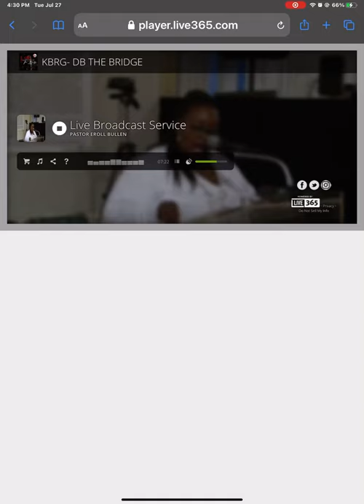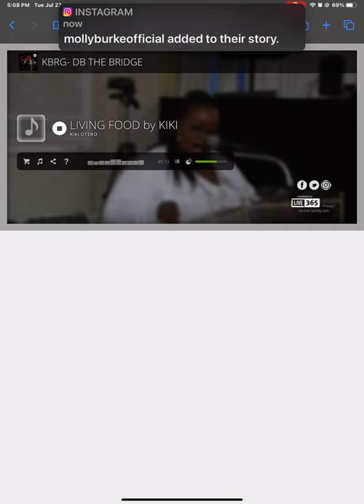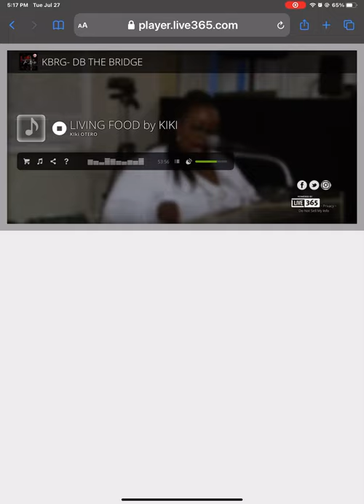Living Food by Kiki and Debbie Naranjo on KBRG The Bridge!